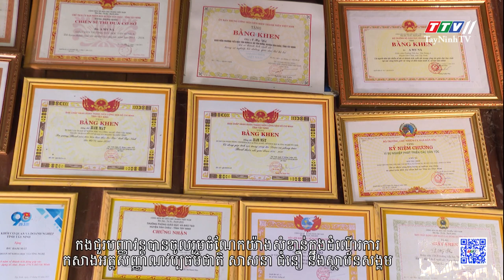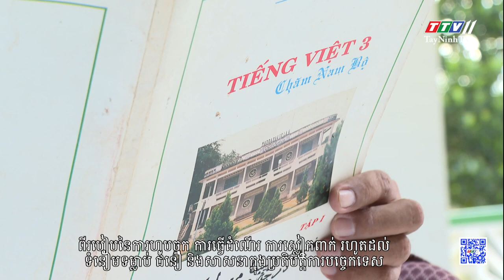Thánh đường Hồi giáo Tân Trung B, Tân Châu, Tây Ninh.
Người Chăm Hồi giáo ở Tây Ninh.